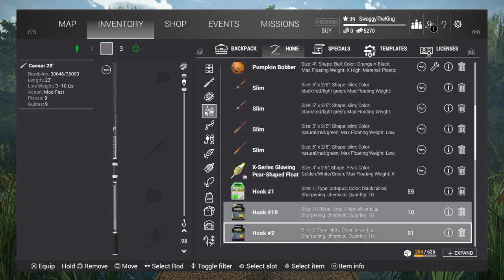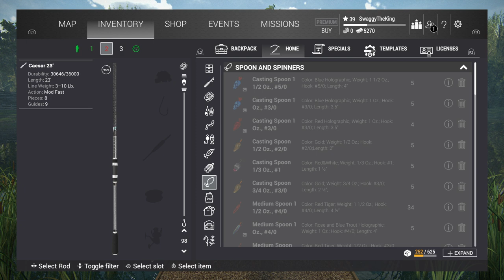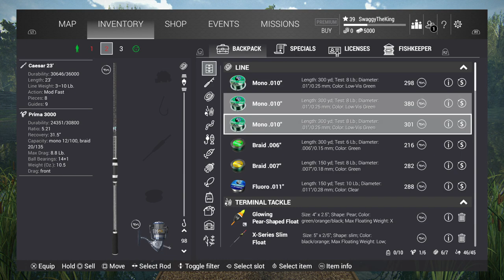Euro Update 2.02 - Fishing Planet Ps4 - So excited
Game, Game, Game, Smoke and then repeat. I can’t stand losing anything. Who can though?! Don’t expect to see some amazing things happen when you watch for 20 seconds 🤙🏽😂🖤